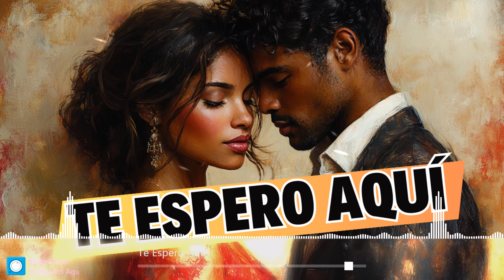Te Espero Aquí: Bachata Romántica de Amor y Esperanza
Descubre "Te Espero Aquí", una bachata romántica que expresa la espera incondicional por el amor verdadero. Con melodías envolventes y letras profundas, esta canción te llevará por un viaje de amor y esperanza.

Letra:

[Verso 1]
Cada noche miro al cielo,
Pensando en tu regreso,
Mi corazón sigue en duelo,
Esperando ese beso.

[Coro]
Te espero aquí, con mi amor intacto,
No importa el tiempo, no pierdo el contacto,
Te espero aquí, con los brazos abiertos,
No hay nada más, que me mantenga despierto.

[Verso 2]
Los días pasan tan lentos,
Sin tus caricias, me pierdo,
En cada rincón te siento,
Pero tu amor se ha vuelto incierto.

[Puente]
Y aunque el viento te lleve lejos,
Yo siempre guardaré tus reflejos.